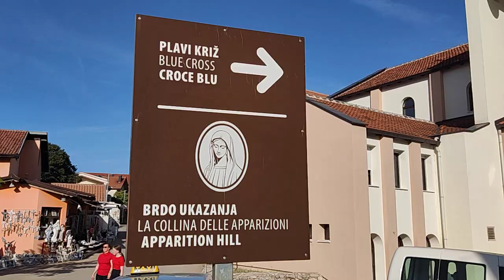What is going on at the Blue Crosses Medjugorje | November 01, 2022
Thomas Huth